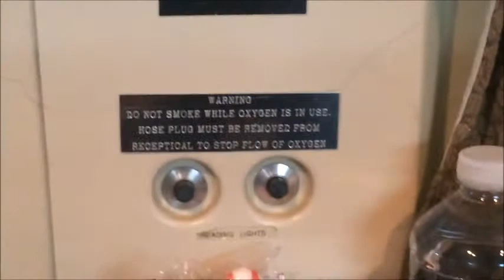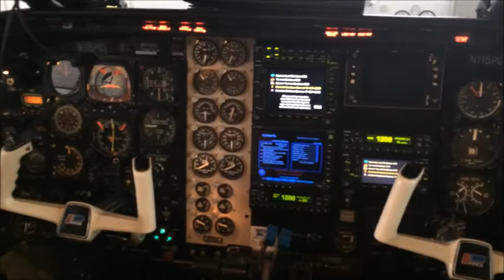Pilots for Christ Safety Video